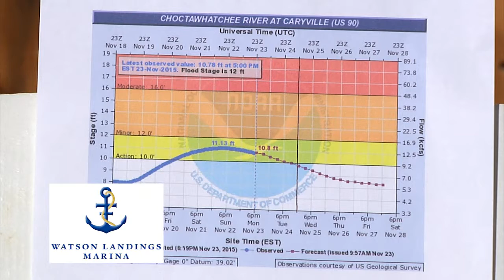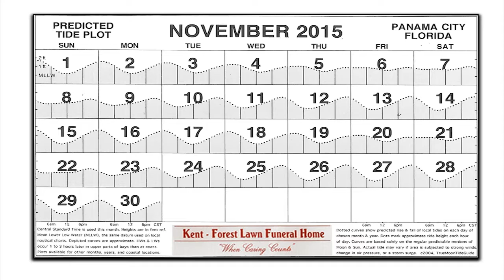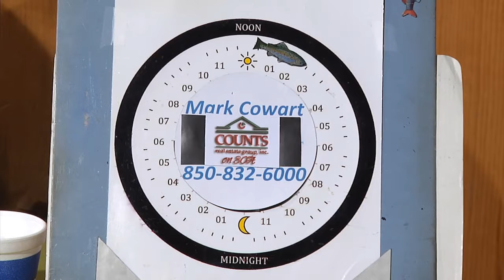Panhandle Outdoors, Thursday 11/26/15